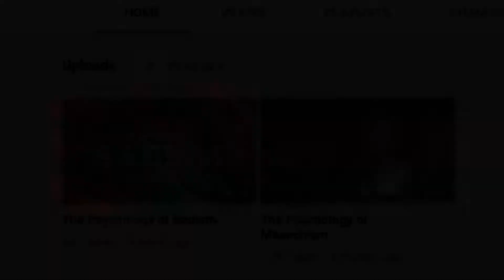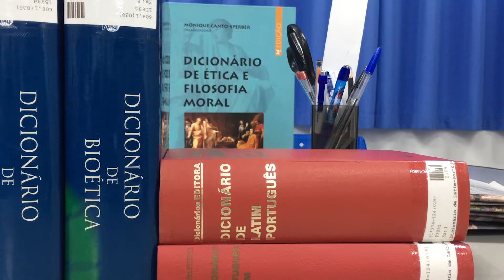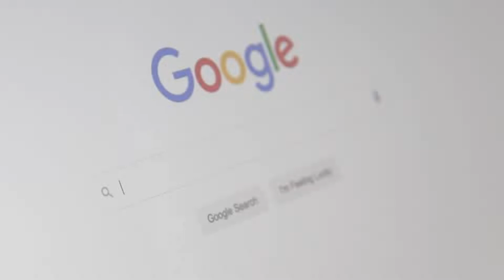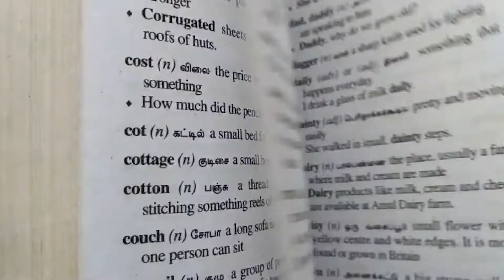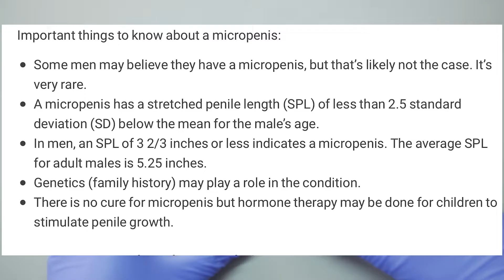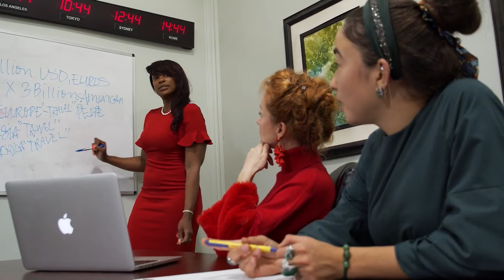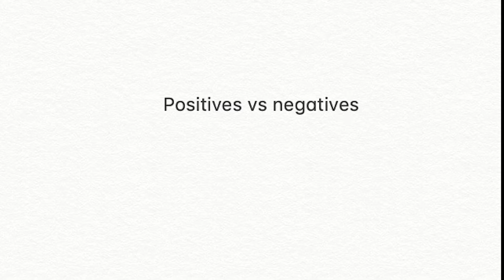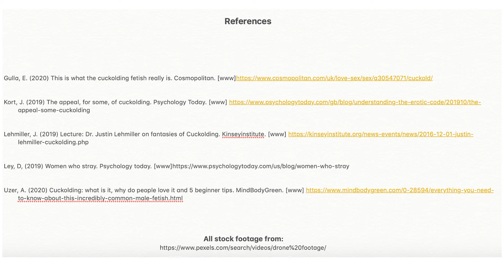The Psychology of Cuckoldry.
Cuckoldry, or cuckolding is a subject that has unfotunately gained a pretty sour reputation due to its representation in the media, and the stigma surrounding those who practice it. This vide will attempt to rectify those misconceptions and explore what it means to be a cuckold, how those practices can be done safely and what to avoid.